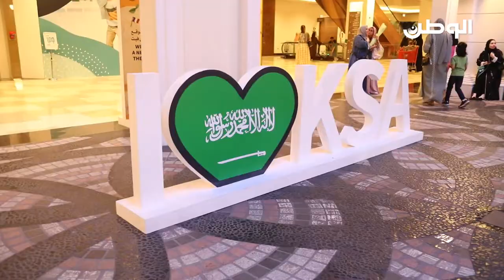البحرين خضراء.. نحتفل معاً باليوم السعودي